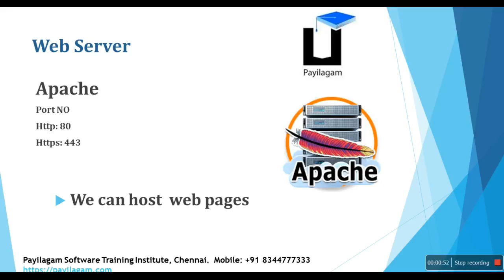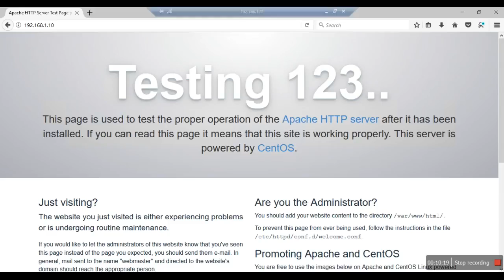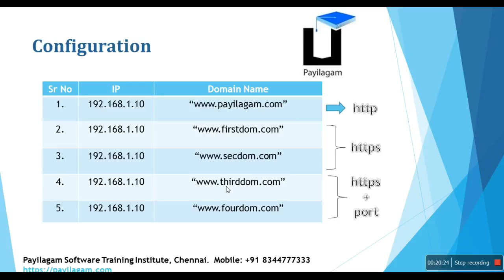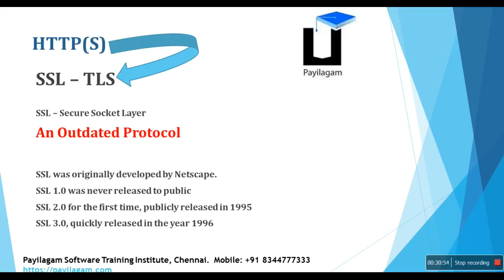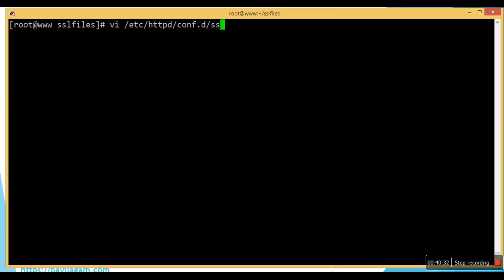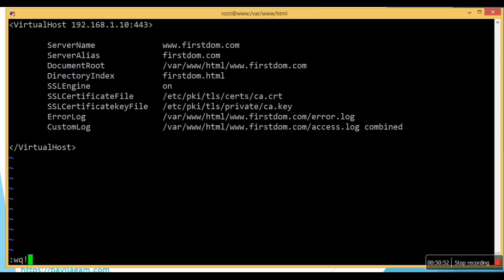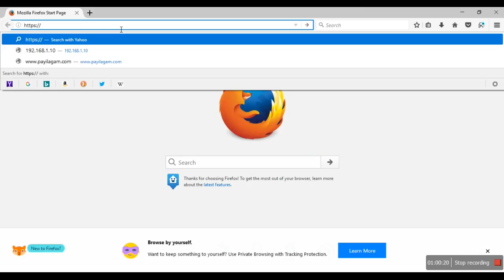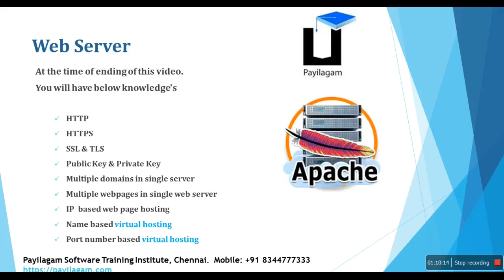Apache web server in Tamil -- Http - Https - TLS 1.2 - Name & port virtual hosting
Volume corrected version

Web server in tamil
Apache in tamil
HTTP in tamil
HTTPS in tamil

HTTP
HTTPS
SSL & TLS
Public Key & Private Key
Multiple domains in single server
Multiple webpages in single web server
IP  based web page hosting
Name based virtual hosting
Port number based virtual hosting